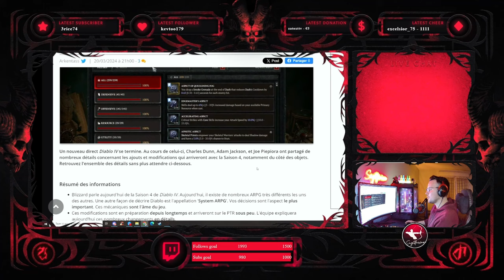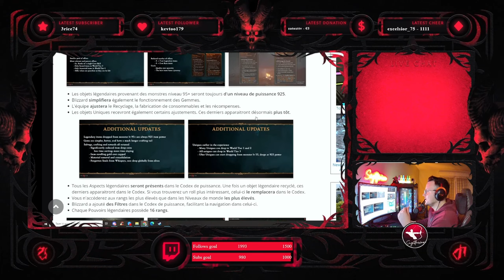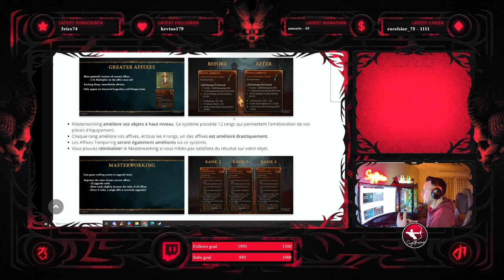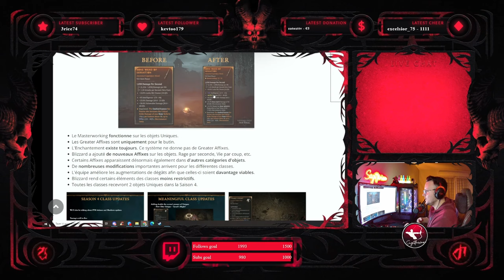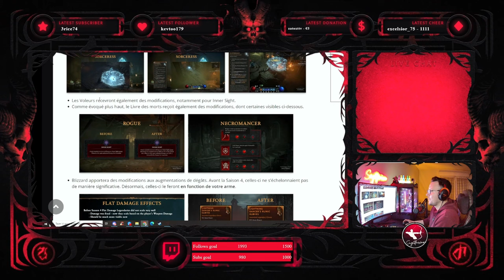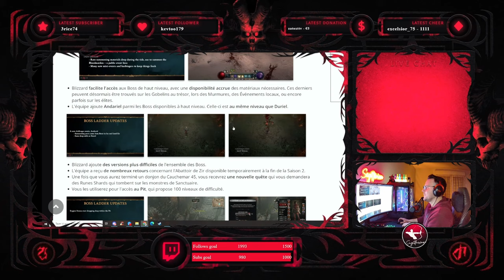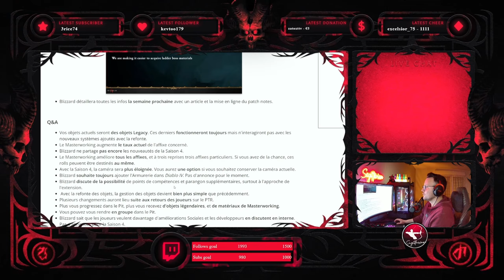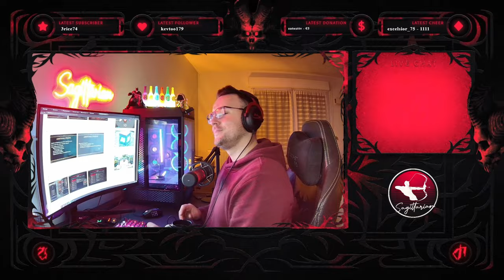Diablo 4 | Saison 4, PTR, Itemisation, Equilibrage et Nouveau EndGame ! 🔥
Bienvenu dans le Repaire de Sagittarian, Gamer Globetrotter Compétitif !

Découvrez dans cette vidéo les toutes premières infos concernant la Saison 4, le PTR, le nouveau système Itemisation, les équilibrages et le nouveau EndGame ! 🔥

Si cette vidéo vous à plu vous avez la possibilité de me suivre sur YouTube / Twitch et ainsi que mes autres réseaux. Pensez également à lâcher le petit pouce, le commentaire, activer la cloche des notifications et à partager cette vidéo autour de vous si vous estimez que mon travail ou ce type de contenu est de qualité, un grand merci !

Enfin n'hésitez pas à me donner vos avis sur ce que vous en pensez ce que vous avez aimé, ce que je pourrais améliorer, quel type de contenu aimeriez vous voir sur la chaîne mais également me faire part de propre opinion, cela me ferais TRES plaisir ! Merci à tous !

▬▬ Résumé de mes meilleurs classements ▬▬
The Gauntlet /
#1 World en Sorcière en 4c4 (terminé #2 World)
#2 FR Sorcière Solo
#5 World All class en sorcière Solo

AoZ 25  /
#1 FR All class en Barbare
#5 WORLD Barbare
#9 WORLD All Class en Barbare

▬▬ Résumé des meilleurs classements du clan ▬▬
#1 Clan WORLD 4-man's
#1 Clan FR 4-man's
#1  Groupe FR 4-man's
#2 Groupe World 4-man's

▬▬ Liens ▬▬
Retrouvez l'ensemble de mes builds sur D4Build.GG !

▬▬ Réseaux ▬▬
Twitch tous les jours et soirs selon les dispos

Motion design :  @XtremViTaL  (Instagram : alexis.nachon) (Twitch : Shape_TV)
Le repaire, The Knights Lair,
et enfin, l'ensemble de la Communauté Diablo IV.